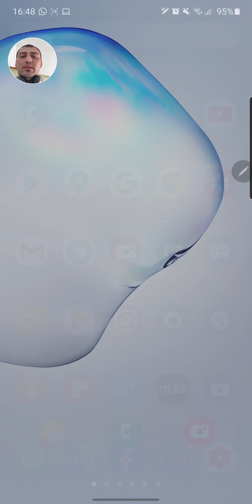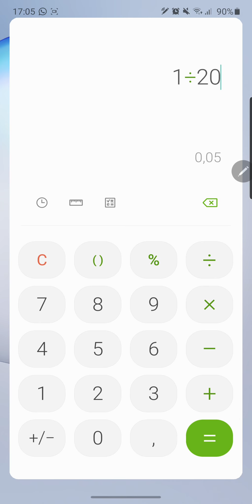Магнит оқими 10-класс